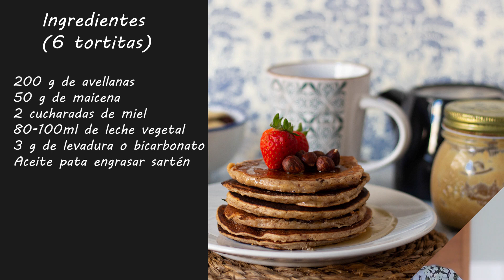TORTITAS DE AVELLANAS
Podéis disfrutar de más recetas en mi Blog:

Esta semana la receta es Triple S, sana, sencilla y sabrosa. Espero que disfrutéis de la receta y si os gusta que la compartáis.

Ingredientes ( 6 tortitas)
200 g de avellanas
50 g de maicena
2 cucharadas de miel
80-100 ml de leche vegetal
1/2 cucharadita de levadura o bicarbonato (3 g)
aceite de oliva para engrasar la sartén.